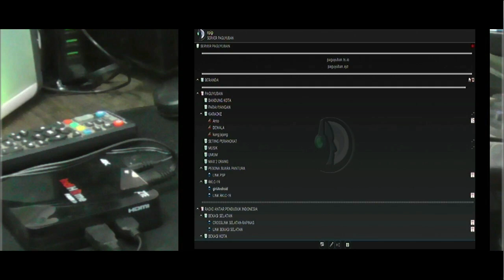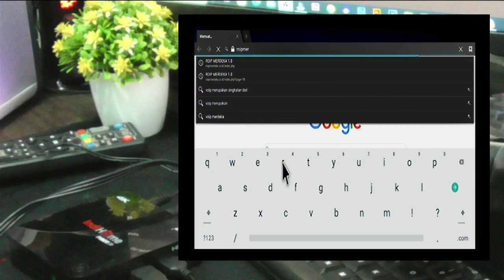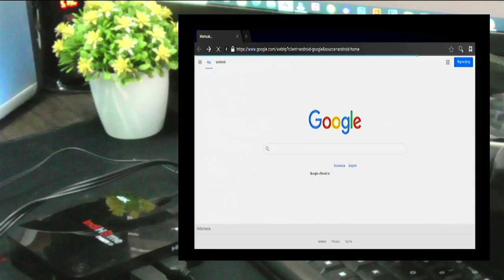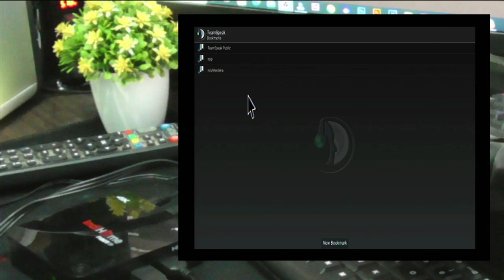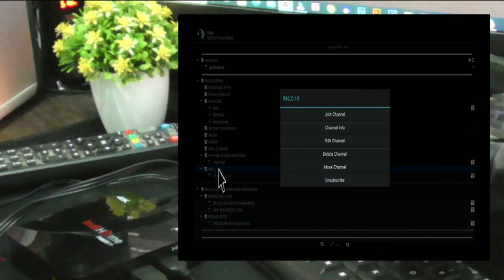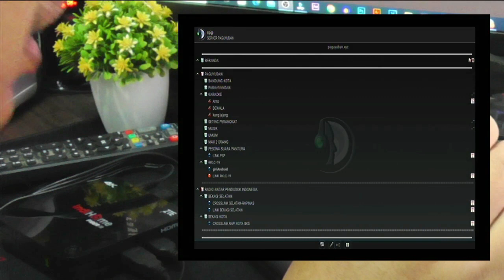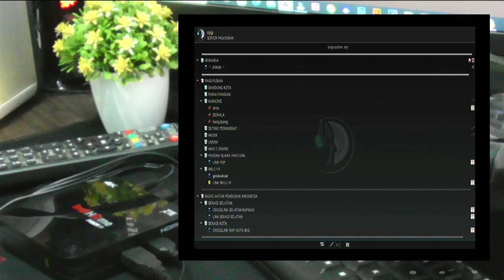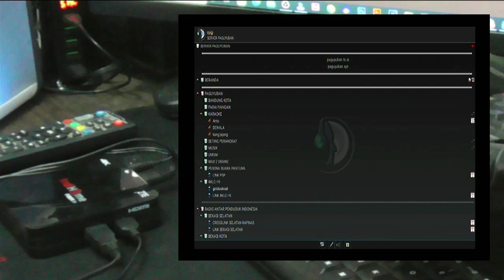Ngebrik Teamspeak Tanpa HP dan Tanpa PC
Video cara ngebrik menggunakan STB TV BOX Android yang telah diinstall TeamSpeak. Cara ini tanpa menggunkan Smart Phone ataupun PC. STB yang digunakan adalah merek ZTE Type B860H, bekas STB IndiHome.

Demo Ngebrik Bersama Om Jambul JZ10LSR 7:00
Demo Ngebrik Bersama Om Galing JZ09LLU 9:33